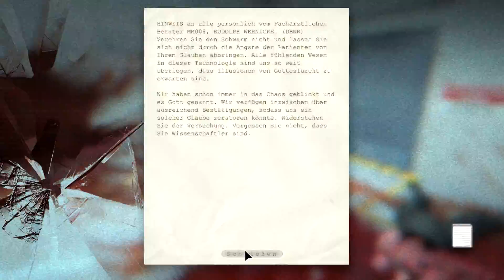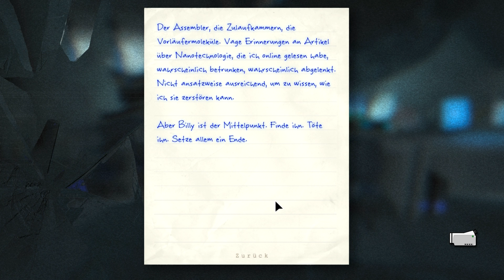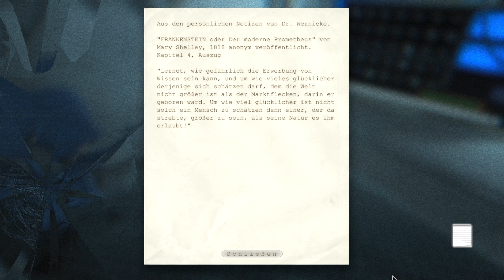Let's Grusel Together Outlast #22 - Meet the Walrider (Deutsch & HD)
Wir scheinen in einer geheimen Forschungseinrichtung zu sein, welche unter Mount Massive gelegen ist. Darüber hinaus treffen wir auch wie erwartet auf den Walrider, woraufhin wir natürlich auch die Flucht ergreifen. Doch können wir vor dieser übernatürlichen Kreatur überhaupt fliehen? Sind wir hier irgendwo vor ihm sicher?
Vermutlich nicht, denn keine zehn Sekunden später stehen wir dem Walker gegenüber mit dem schwarzen Geistermann im Rücken. Ist das jetzt unser Ende?

-- Outlast (2013) --
Ein Spiel von Red Barrels

Vielen Dank an dieser Stelle an ZnTSaito, der uns diesen Mist eingebrockt hat und auch das Spiel für das Abo-Special LP gespendet hat

Spielszenen kommentiert von King Sirus (KingSirusLP) & Rybka (RybkaChannel)